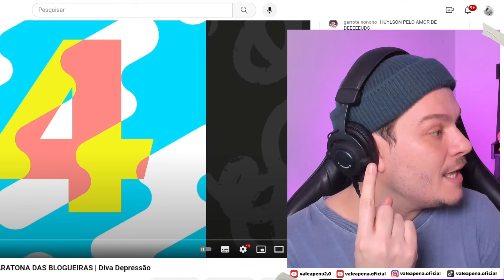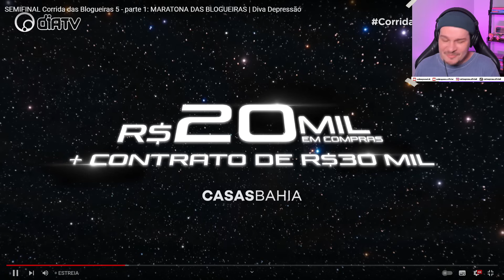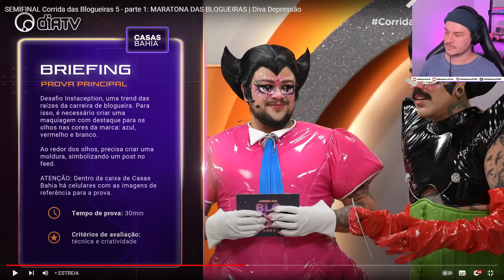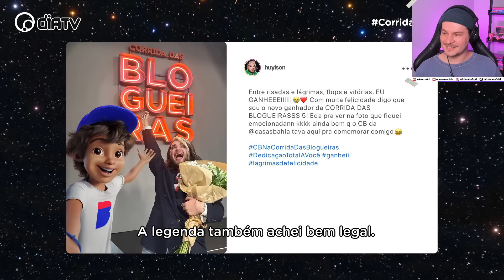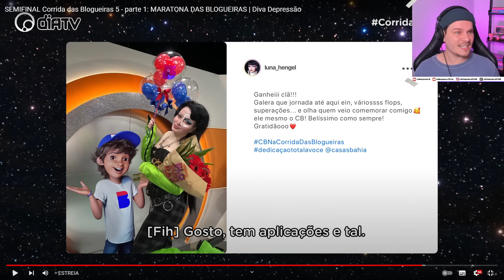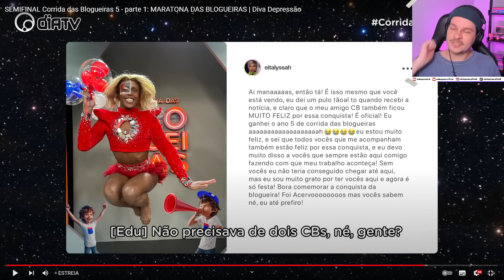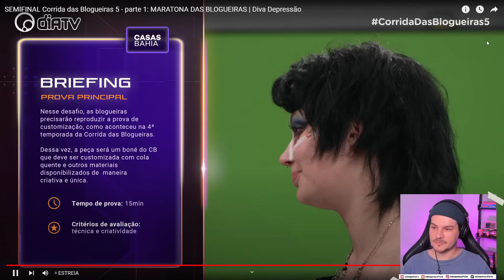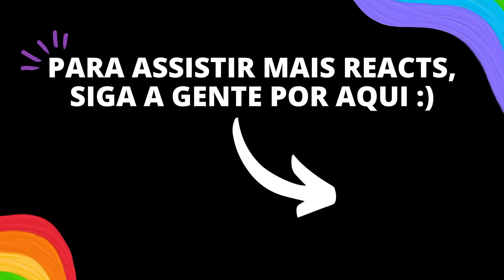React SEMIFINAL Corrida das Blogueiras 5 - parte 1: MARATONA DAS BLOGUEIRAS - Vale a pena